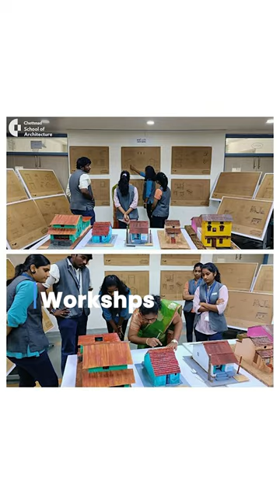Beyond Blueprints, creating masterpieces by our creative architects